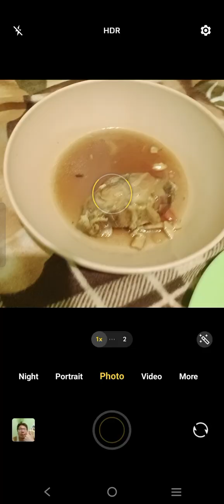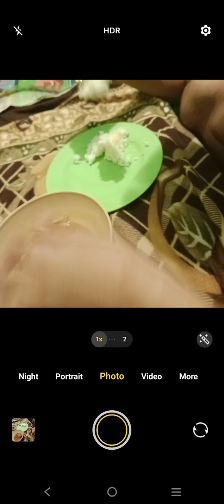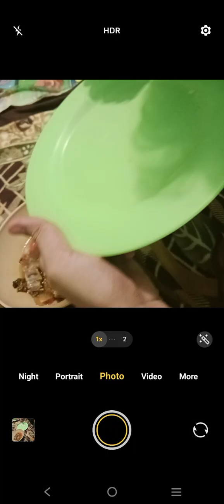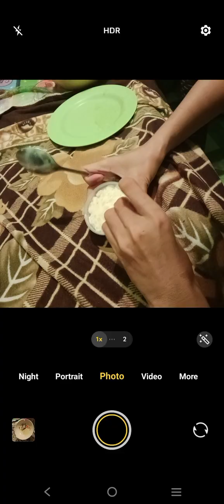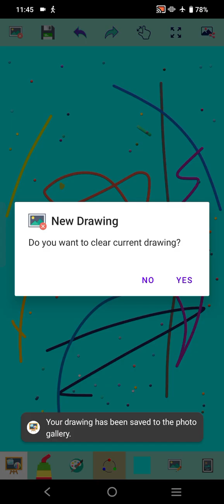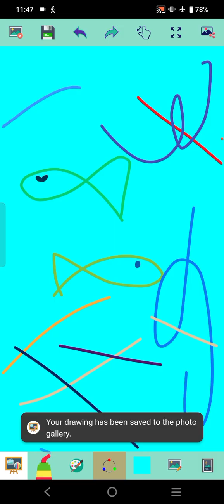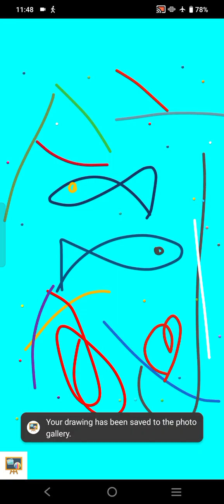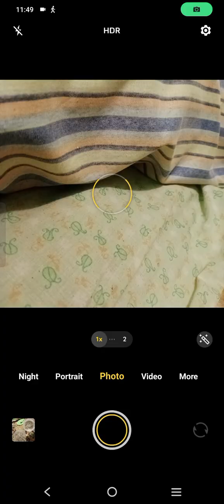Marvin Rey — Vlog 19,382